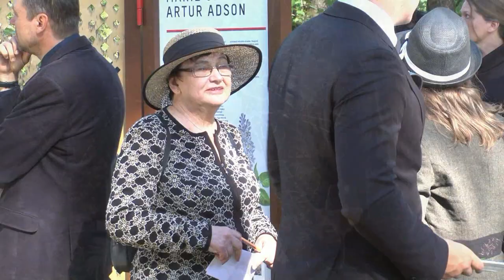Henrik Visnapuu. Kodumaa mulda sängitamise talitus